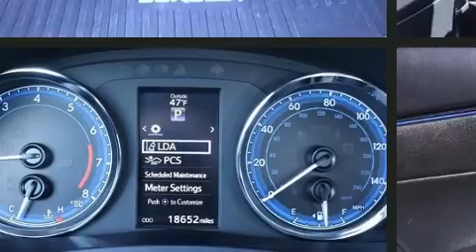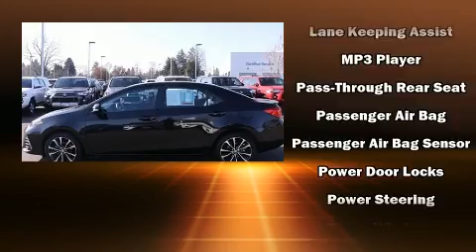2019 Toyota Corolla L in Salem, OR 97301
Capitol Toyota
783 Auto Group Avenue Ne

You can expect a lot from the 2019 Toyota Corolla. With less than 20,000 miles on the odometer, this 4 door sedan prioritizes comfort, safety and convenience. Smooth gearshifts are achieved thanks to the 1.8 liter 4 cylinder engine, and for added security, dynamic Stability Control supplements the drivetrain. Toyota prioritized practicality, efficiency, and style by including: delay-off headlights, 1-touch window functionality, a tachometer, a trip computer, power door mirrors, lane departure warning, and power windows. Audio features include a CD player with MP3 capability, steering wheel mounted audio controls, and 6 speakers, enhancing the audio experience throughout the interior. Toyota ensures the safety and security of its passengers with equipment such as: dual front impact airbags with occupant sensing airbag, head curtain airbags, traction control, brake assist, ignition disabling, and ABS brakes. This car was designed with safety in mind, allowing you to drive with even greater assurance. It also arrives with a Carfax history report, indicating just one previous owner. We pride ourselves on providing excellent customer service. Please don't hesitate to give us a call.